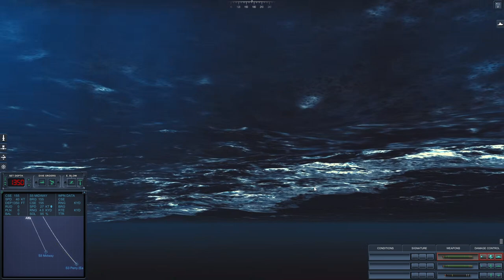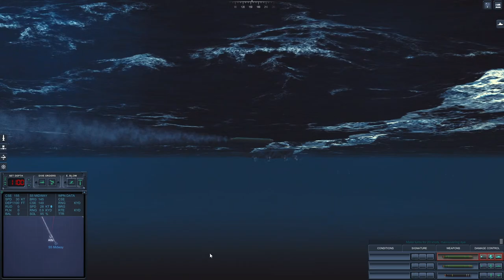High Speed Chase - Alfa 2 - Cold Waters with Epic Mod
I am because of various Life circumstances, not monetized on youtube. Its not because my content, Its family friendly. I will highly appreciate if you can spare a Dime in my support. Big Thank you.

$3/month